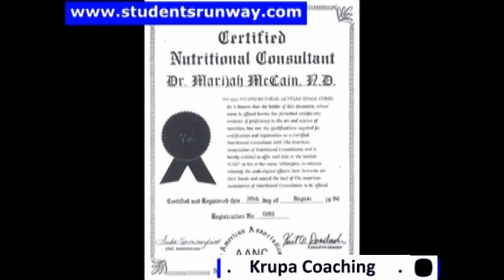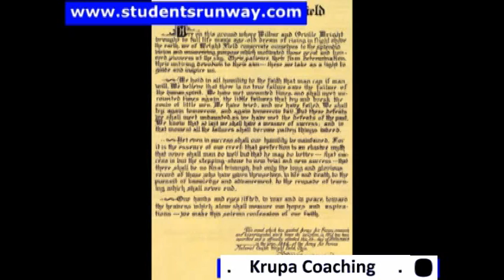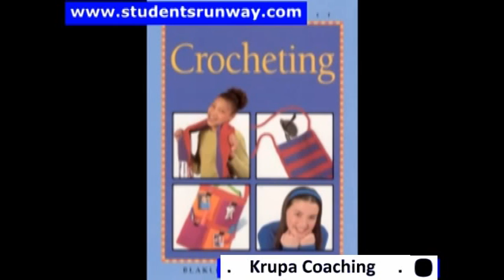Revised GRE wordlist Pictionary # 79